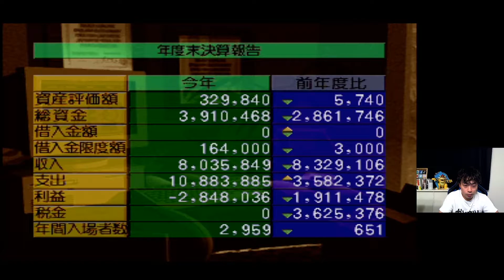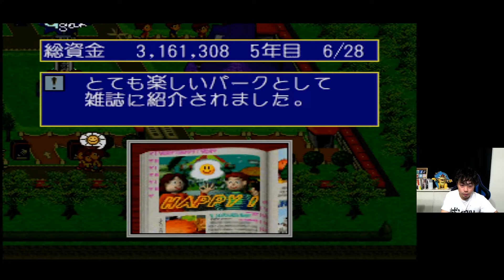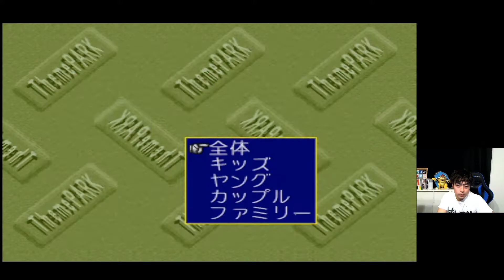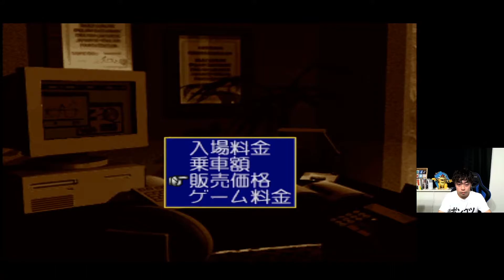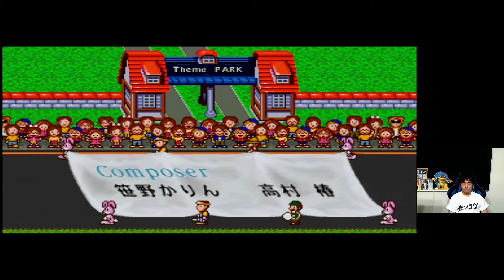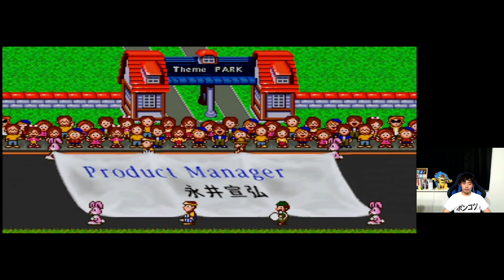【新テーマパーク】最終決算！！ #9 最終回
☆★☆毎日配信中☆★☆
おざす！！すまっしゅです。
これから色々なゲーム配信やっていきたいと思います('ω')